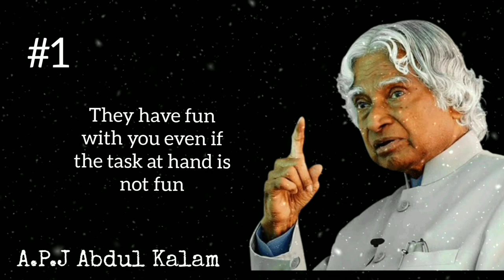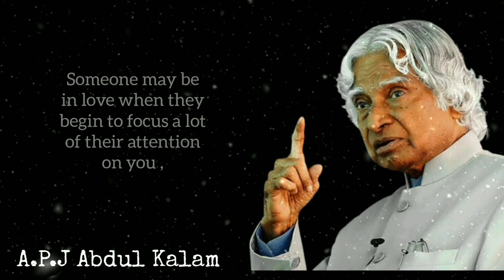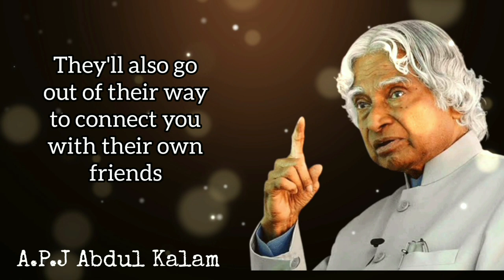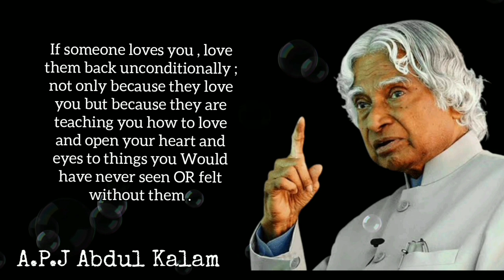8 Ways To Identify Someone is in Love With You-APJ Abdul Kalam Quotes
8 Ways To Identify Someone is in Love With You-APJ Abdul Kalam

about A.P.J Abdul Kalam
Avul Pakir Jainulabdeen Abdul Kalam (/ˈɑːbdəl kəˈlɑːm/ ( listen); 15 October 1931 – 27 July 2015) was an Indian aerospace scientist and statesman who served as the 11th President of India from 2002 to 2007. He was born and raised in Rameswaram, Tamil Nadu and studied physics and aerospace engineering.
Yours Queries:-
apj Abdul Kalam success quotes
how to identify someone love with me